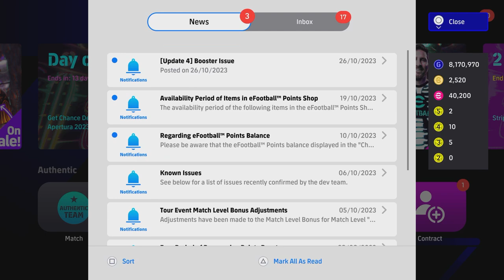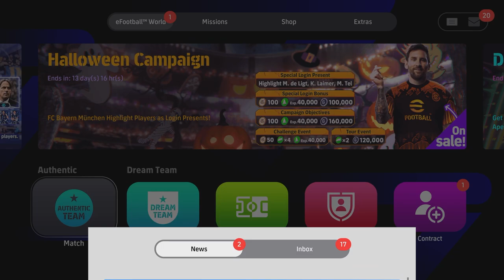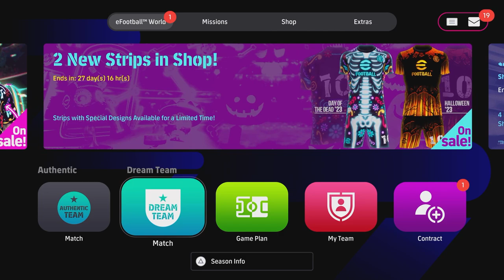eFootball 2024 | WEEKLY ROUNDUP - NEW KITS, EVENTS & A PENALTY EVENT?!